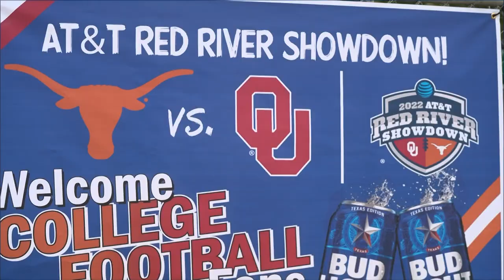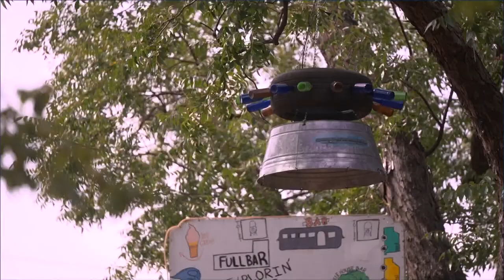'These are our fairgrounds' | The trash-talk begins as fans gear up for Red River rivalry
Boomer Sooner or Hook'em Horns? Fans and North Texas businesses are preparing for Texas to take on OU at the Cotton Bowl this weekend.